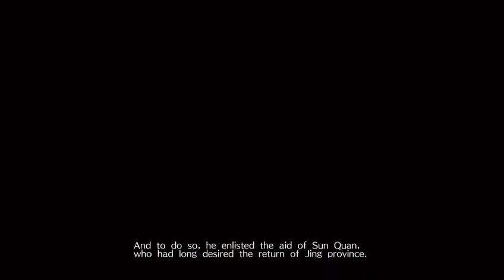Dynasty Warriors 9 Guan Ping Playthrough Chapter 9 Part 1! BATTLE OF FAN CASTLE! NEW LEVEL!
THIS IS A NEW LEVEL FOR ME! I was so pumped to do this level, and I wasn't dissapointed! THIS LEVEL IS SO FUN! Here is the final part in my Dynasty Warriors 9 Guan Ping Playthrough! What a great character!